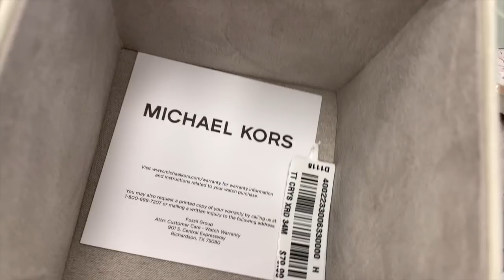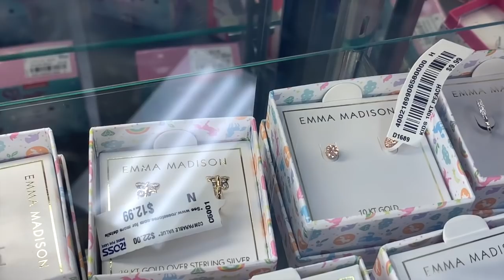❤️Bellísima Joyería Y Bolsas 💍👜 En Ross/Mercancía Para El 14 De Febrero❤️ El Regalo Perfecto -ROSS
Para ir de compras conmigo reserva tu cita en mi whats app. Nos ponemos de acuedo en el dia y la hora. Son $50 Por media hora Y $75 por 1 hora lo que yo cobro. Se require el pago por mi tiempo por adelantado. Se respetara el precio de la tienda y  al final de tus compras te dare el total de tu mercancia + Envio+ Aseguranza que es el 5% de tu total de mercancia (opcional) + $5 de tu caja. NO SE ACCEPTAN DEVOLUCIONES O CAMBIOS. Porfavor tener su lista de mercacía y tallas de ropa y tamaño de zapatos en tallas y numero americano.

Song: Fredji - Happy Life (VlogSong: Atch - Time Out